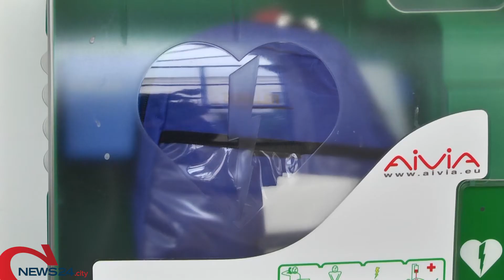BARLETTA | Prefettura cardioprotetta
Il personale apprende le manovre salvavita in caso di arresto cardiorespiratorio